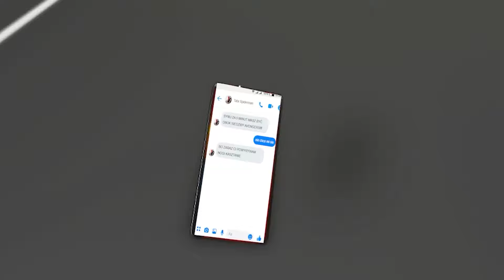RODZINA BOHATERÓW NA BROOKHAVEN RP!